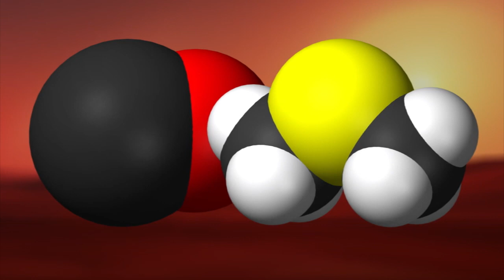New Earth Microbes Discovered May Suggest Life on Mars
Get David Bowie on the line and let him know that life on Mars just became a little more plausible, thanks to the discovery of hearty life forms on Earth.

Some South American volcanoes--, sporting rocky terrain, thin atmosphere, and high radiation much like the red planet --have also been proven to host rudimentary organisms that remain hearty --despite inhospitable environs.

A new DNA analysis of their rocky soil by a team of University of Colorado researchers has revealed unique forms of bacteria, fungi, and a microbe believed to be able to convert energy via chemical reactions from wisps of gases like carbon monoxide and dimethyl sulfide, which blow into the mountain area.

Researchers are looking to recreate extreme conditions in the lab to better understand these newfound organisms, which could prove life may not be nearly as fragile as once thought. At the microbial level, it's like studying Martians without ever having to get on a rocket.